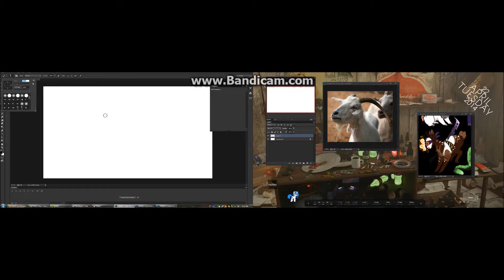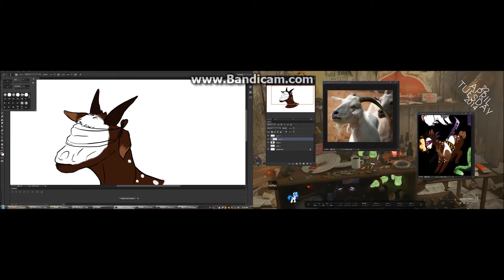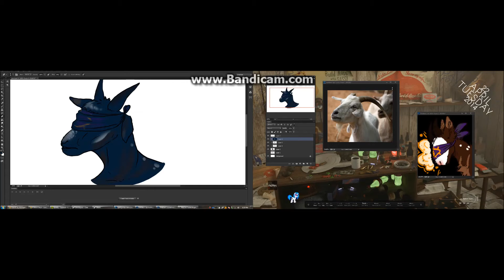SPEEDPAINT : Always Watches | No Eyes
Woop, I did a poll on my deviantart awhile back wondering if anyone wanted speedpaints again, and LOOKIE DOO

[Program]
-Adobe Photoshop CS5
-Bandicam

[Music]
-The End by Hans Zimmer

Character shown is an unnamed, undeveloped goat guy.